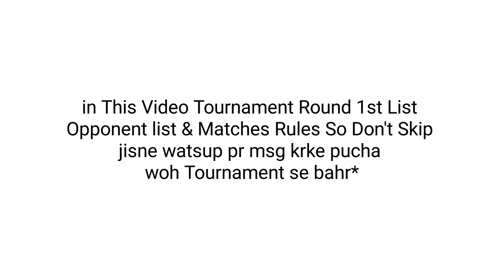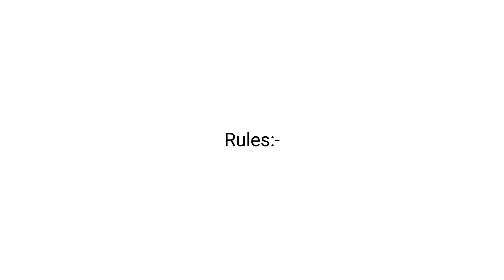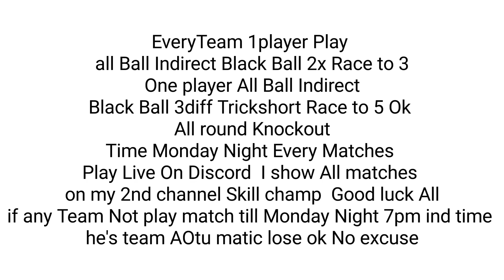8 Ball pool x Aftab x yt World Tournament 2022 Reward Billions of Coins - 1st Round list Out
Hello Friends kaise h sb Umeed krta hu acche honge

All Rules Are Required💓

Watch My Last Year Tournament 🖤

8Bp Anytype deal Available Coins- Country top World top Etc

Watch world 🌎 Top live streams

Share jroor kre apne 8bp dosto se

Good luck all sb jeetenge 😘

follow &msg me Instagram with
click this link

Join my watsup group click this link

Thanks for your love & support milte h next video m✌🏻